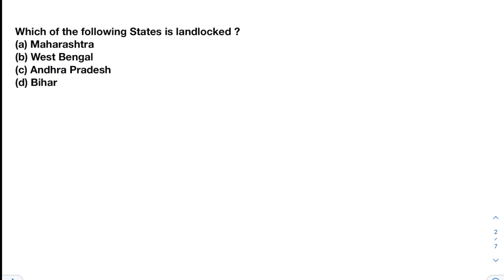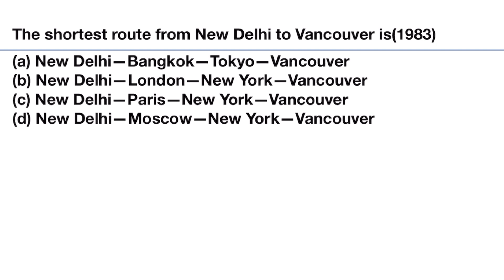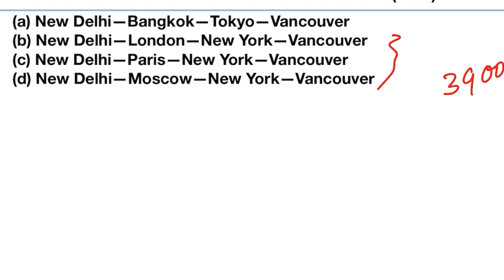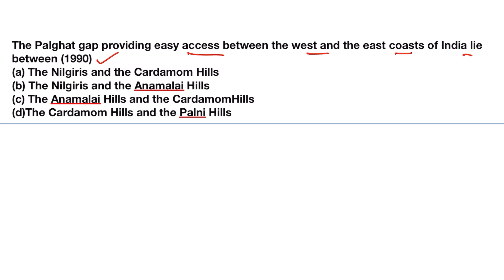Map based UPSC IAS Prelims Previous Year questions for practice part 3